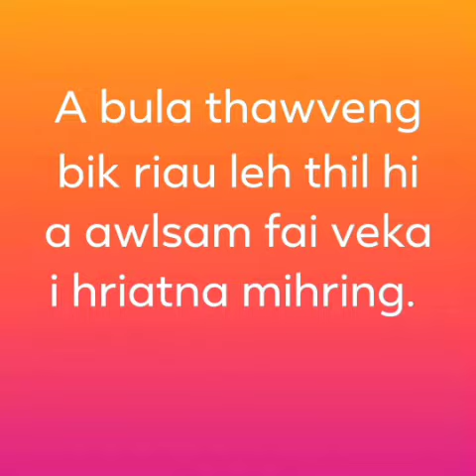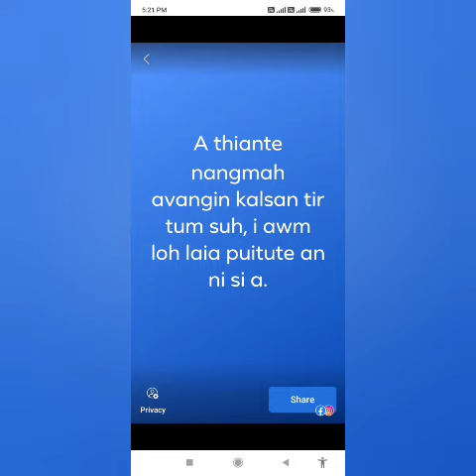Heti'ang mi hi i tawng a nih loh chuan single rih ang che.